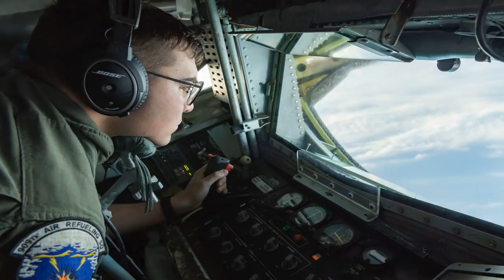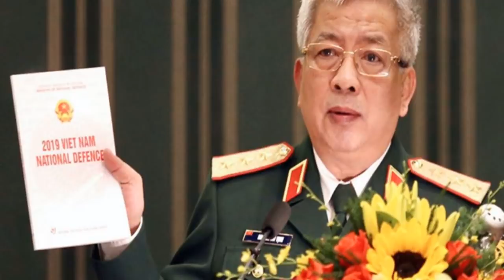Biển Đông: Mỹ quyết hạ Tàu - VN “chờ hưởng”